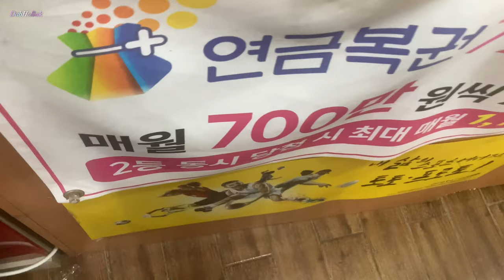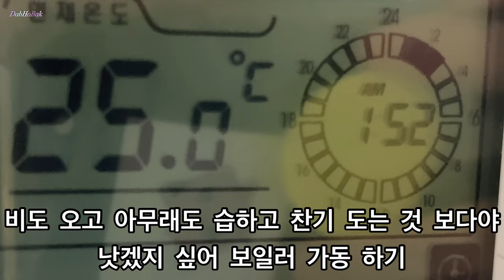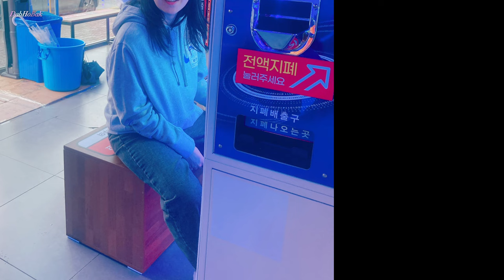11월 육묘 베네치아 맥스 박여사반지분실 찾음